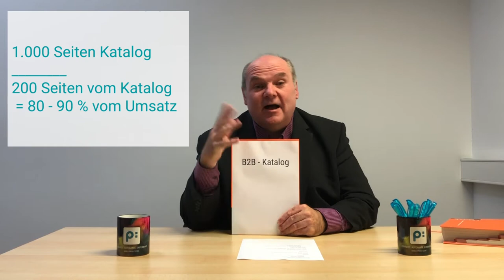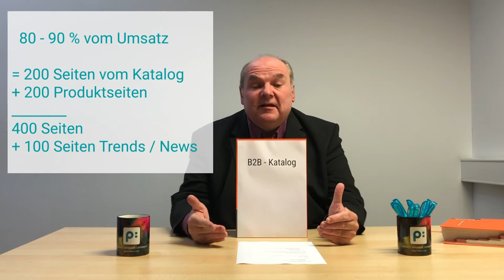Print Touchpoint - Der Magalog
Wie können Sie den klassischen Katalog effizieniert und kostengünstiger gestalten? Ganz einfach: Mit dem Magalog!
In diesem Video erklärt Ihnen Horst Huber, CEO & Gründer von Priint / Werk II, was genau ein Magalog ist und welche Vorteile dieser mit sich bringt.